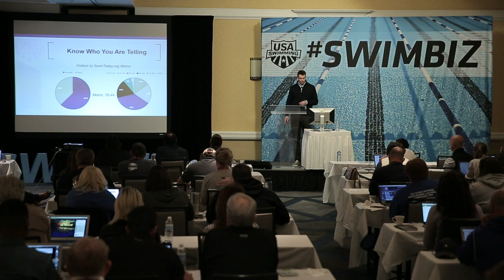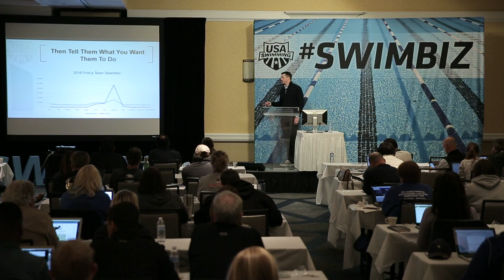SwimBiz: Mind Games: How Parents Find Swim Teams for Their Kids Online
Jake Grosser of USA Swimming talks about the ways in which parents find a swim team for their kids online and how your club can capture the attention of that parent and land that registration.